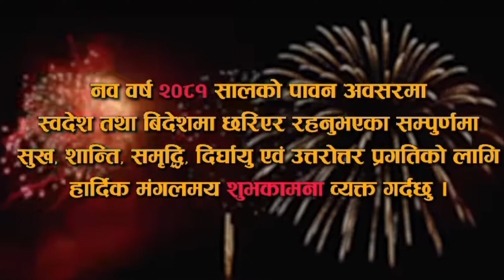नयाँ वर्ष २०८१ को शुभकामना || Happy New Year 2081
Happy New Year 2081 special
Naya barsa 2081 Saal KO Hardik mangalmaya suvakamana.